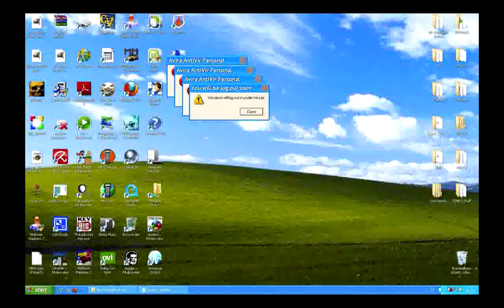Hitler tries to pre-order GTA 5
Poor Hitler :(                 My first go at Sony Vegas Pro!